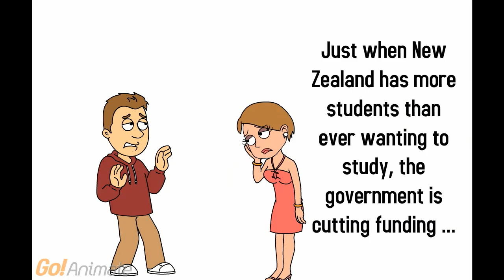Many more students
Why are staff numbers falling just when student numbers are rising